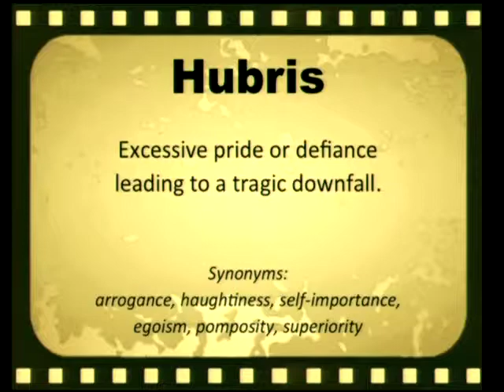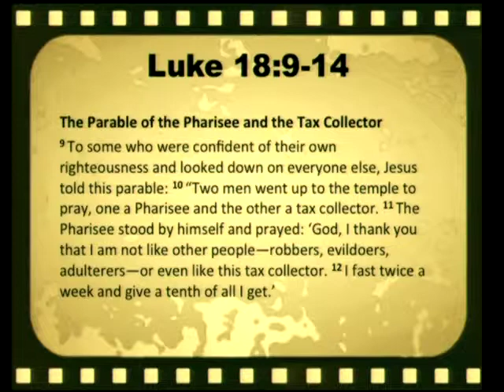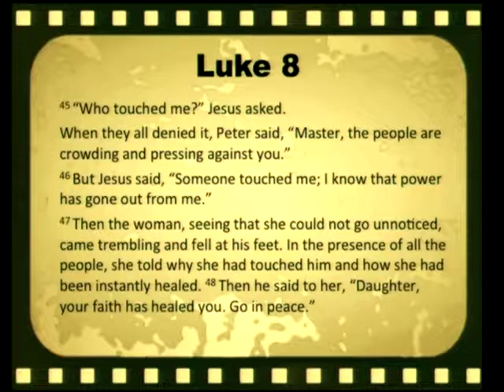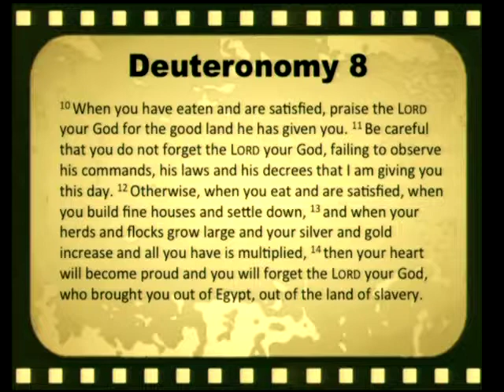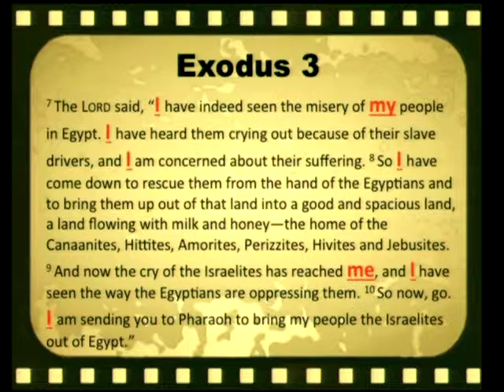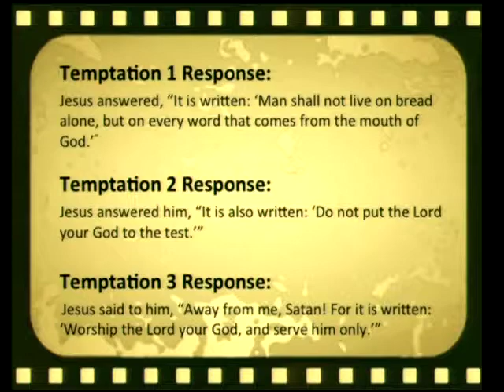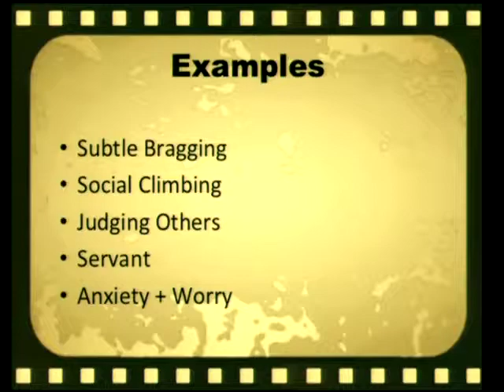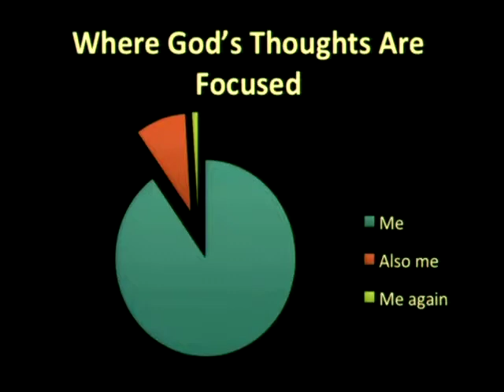Moving Stories: Pride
David Tieche from WestGate Church speaks at Church on the Hill in San Jose, California on July 19, 2015.